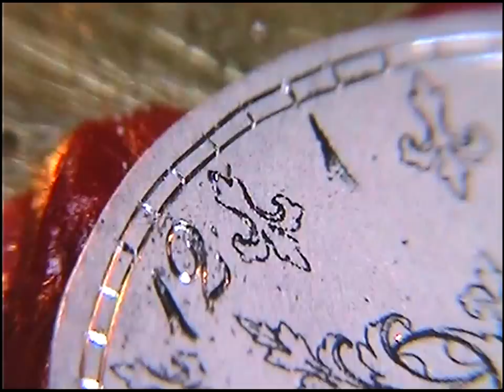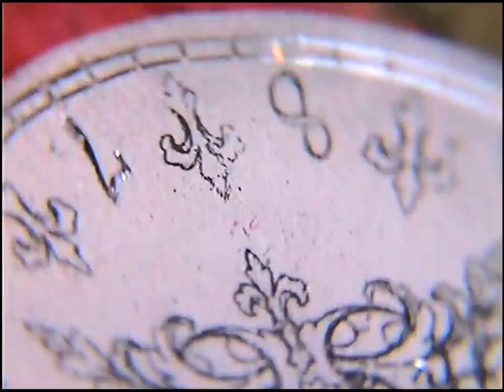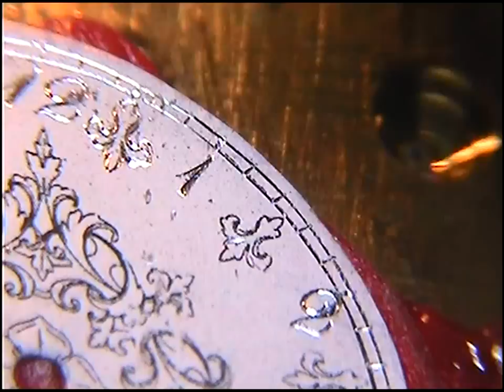Hand Engraved Watch Dial by Shaun Hughes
Hand made Ornate Sterling Silver Watch Dial,to go with the engraved watch case. I'll spend the same amount of time shading the design.